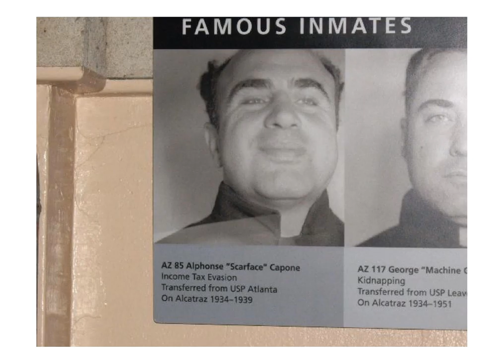Alcatraz : Prison vers San Francisco